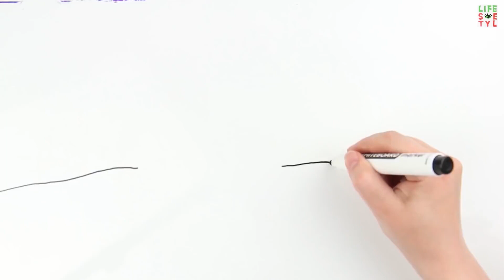Можно ли потолстеть от газировки?